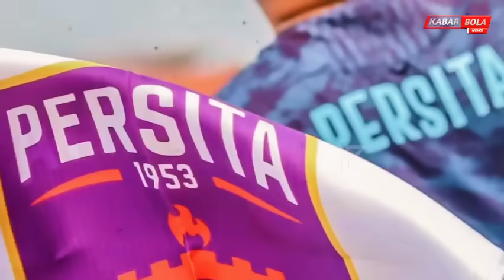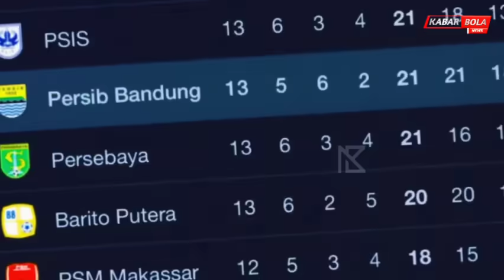JADWAL Persib VS Persita🔥Head To Head Persib Pernah Di BANTAI😱Bojan Ingin Perpanjang TREN POSITIF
Salam Olahraga!!
Hallo Fans Persib Diseluruh Dunia, Kali ini Channel KABAR BOLA Punya Beberapa  Berita Spesial Terbaru yang Akan dibagikan. Yuk Tonton Beritanya.